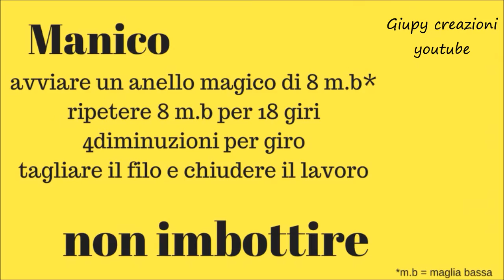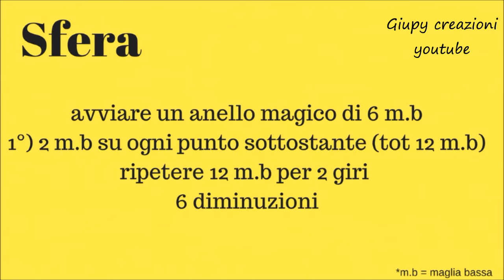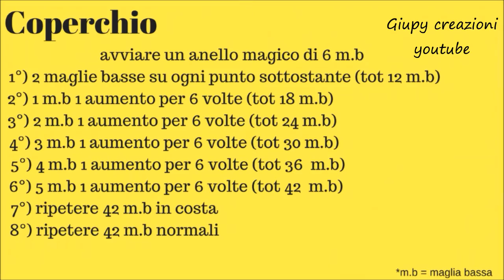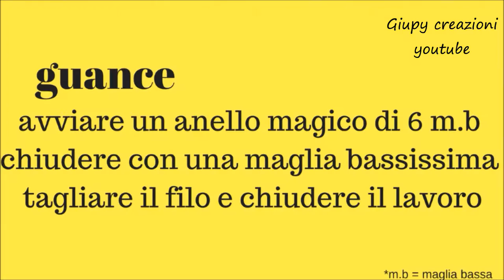DIY Miss Brick inspired amigurumi kawaii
ed ecco a voi la vincitrice della sfida!